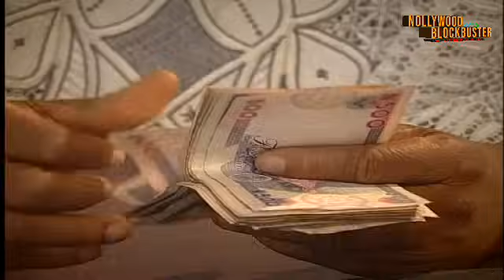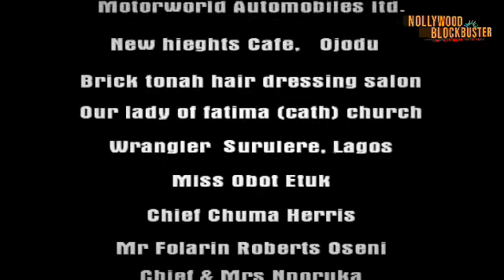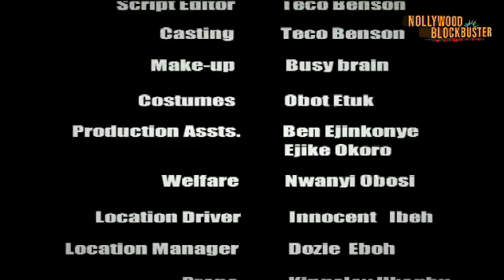The Police Officer || Best Of Nkem Owoh And Okey Bakassey Classic Movies || Nigerian Movie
This Is a Nigerian Nollywood Movie Starring : Nkem Owoh And Okey Bakassey, Jide Kosokor.